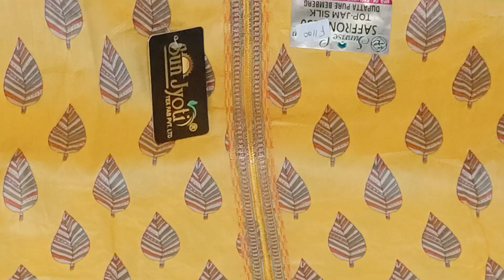jaam cotton ke suit🌺9518642914#kurtifashion